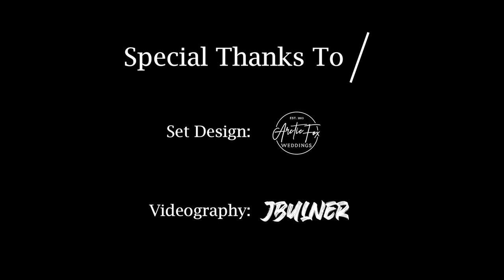WEDDING DIY: IS IT WORTH IT? Part 1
Working with a budget for your wedding? Join Kylie and our special guest, the very talented wedding stylist Katie from Arctic Fox Weddings as they break down what is really worth the time and money for you to DIY for your wedding.